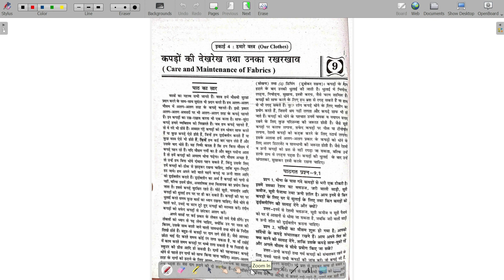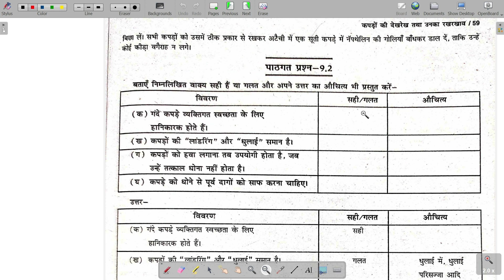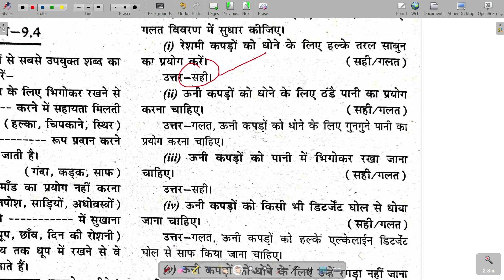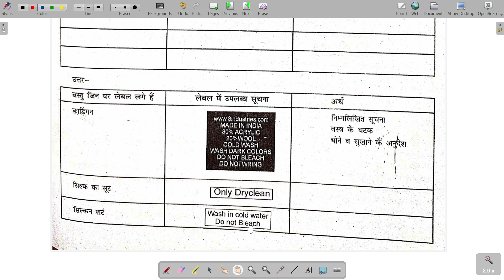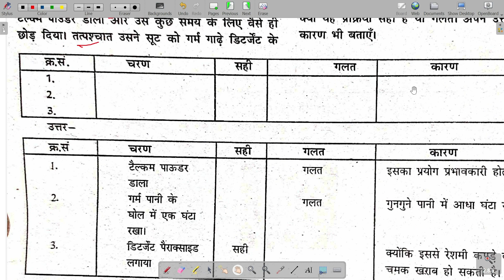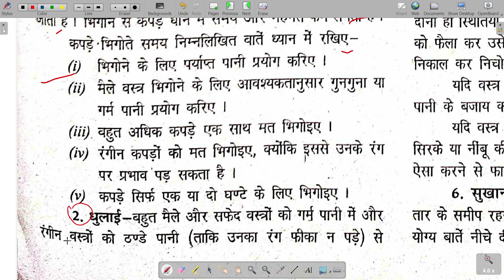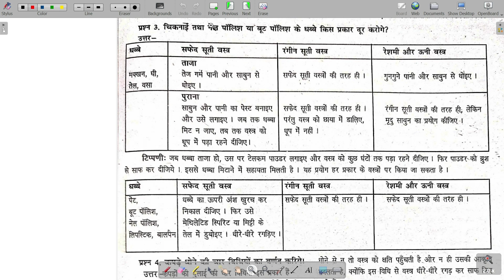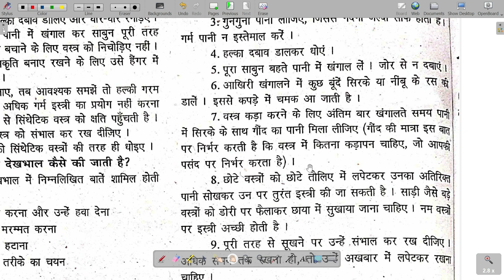Chapter 9 वस्‍ञ की देखरेख तथा अनुरक्षण. NIOS- HOME SCIENCE गृह विज्ञान 216, Class-10th, With Imp Q&A